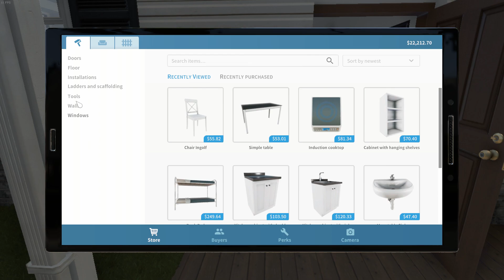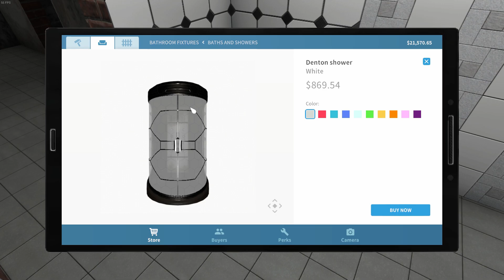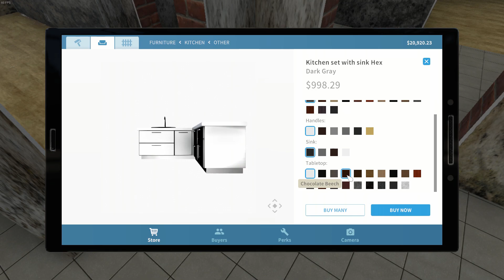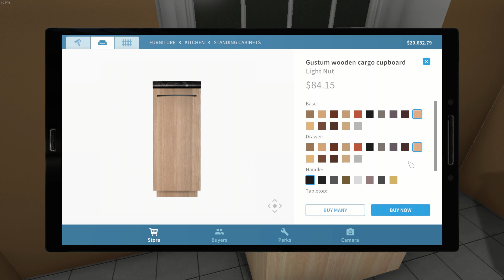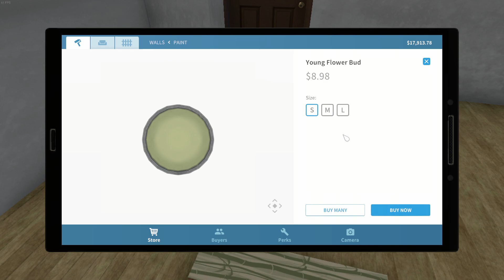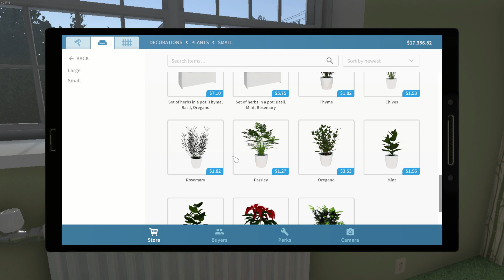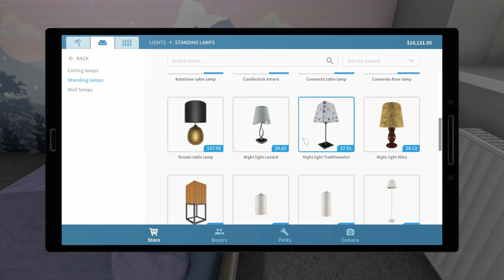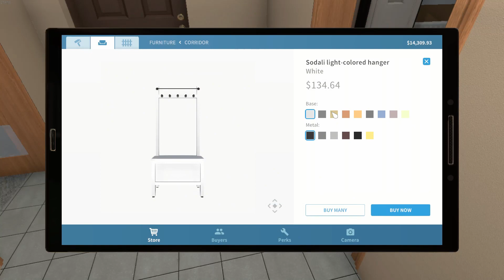House Flipper - House after the flood - Design inspiration - Gameplay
House Flipper - House after the flood - Design inspiration - Gameplay on PC

Developer: Empyrean